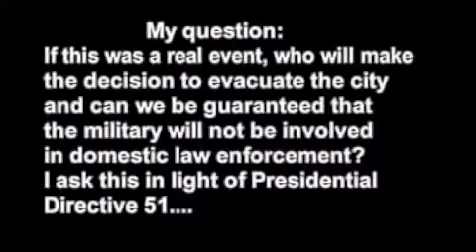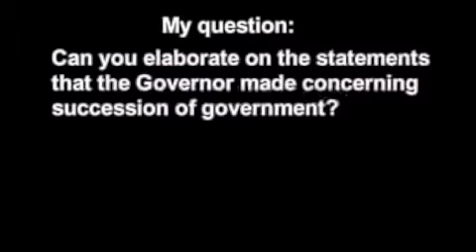OTB Flashback (2007) Alex Ansary Covers Portland Terror Drill Involving DHS, FEMA, ETC. Part 2 of 3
Recorded LIVE in August 2007 at Portland Community Media (Portland Cable Access).  Ginny Ross joins me to discuss Topoff 4, the massive terror drill that took place in Portland, Oregon in 2007 (along with Phoenix and Guam). The exercise involved multiple government agencies like the CIA, DIA, FBI, DHS, FEMA, even observers from other nations. I was fortunate enough to be able to attend thanks to a press pass that I was able to get at the last second. The various scenes and press conference featured here documents how Portland, OR has been well prepared for a federal takeover in the event of an emergency.